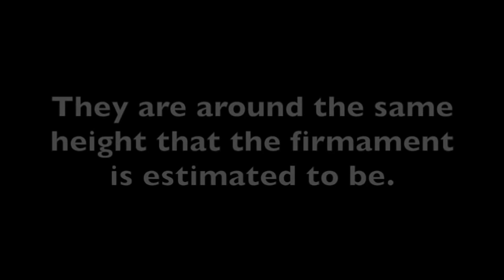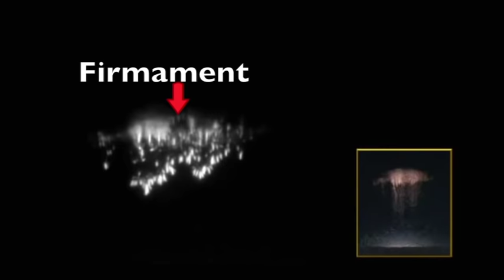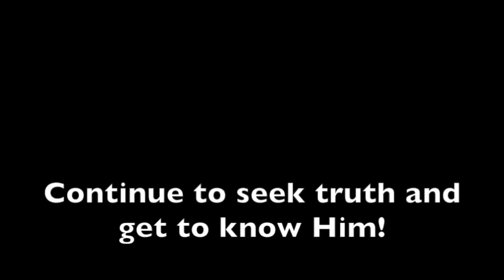THE FIRMAMENT CAUGHT ON VIDEO!!!!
(SEE POWERPOINT PRESENTATION BELOW FOR HIGH QUALITY PICTURES OF SPRITES)

A phenomenon known as sprites are a mystery to scientists. They occur during lightning storms and are around 60-70 miles high. This is where the firmament is estimated to be based on telemetry data from rockets that were launched straight up and hit the barrier. The book of Enoch describes a type of lightning caused by stars which would be coming from the firmament. I thought this sounded too crazy but after seeing sprites in action, I changed my mind. Watch these clips and let us know what you think. Thanks and God bless!